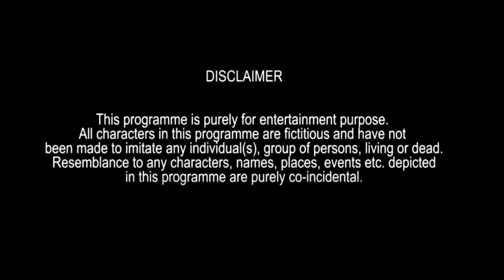Funny garege sences | Comedian diaries